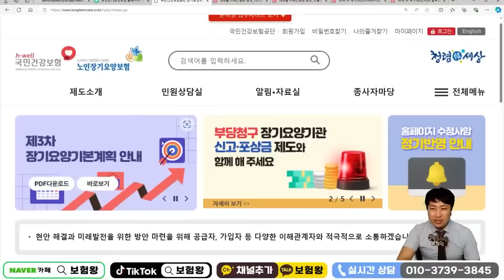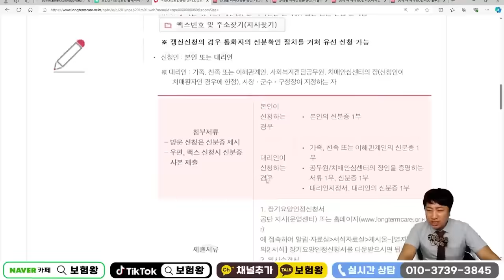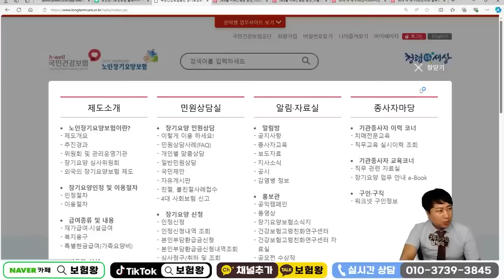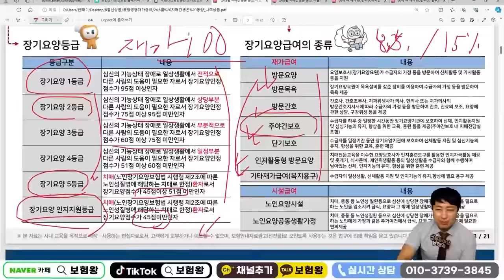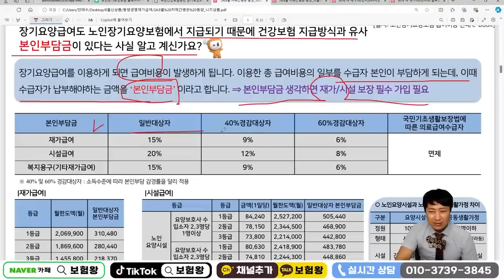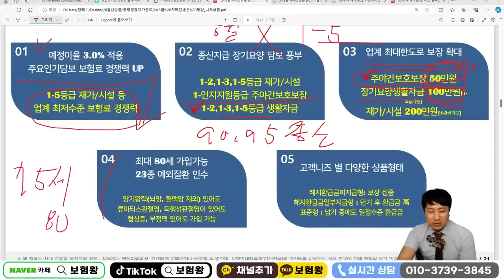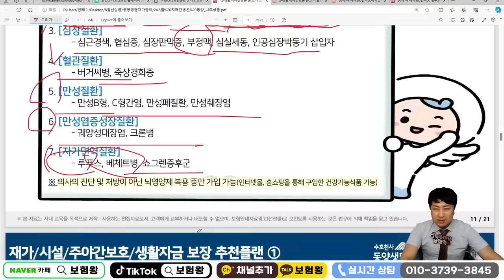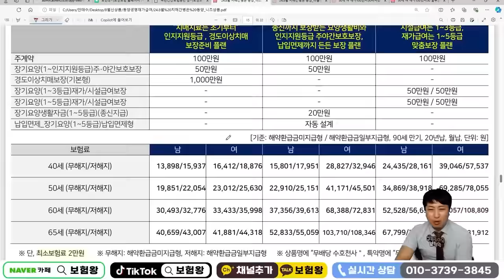미친듯이 가입하는 평생연금 동양재가급여!! (100점짜리 가성비보험)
안녕하세요~~

100점짜리 가성비보험
동양재가급여보험 추천합니다

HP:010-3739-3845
카톡친구추가:r2an
카톡플러스친구:보험왕검색